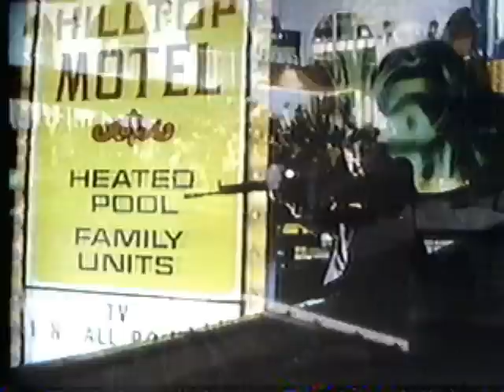HBO 1982 (2of2)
Classic HBO themes and previews from the year 1982.. Recorded from old Betamax video cassette tapes.. This takes you back into a different time and place.